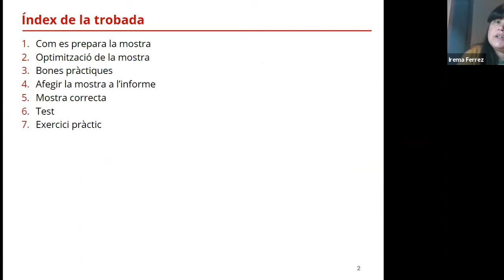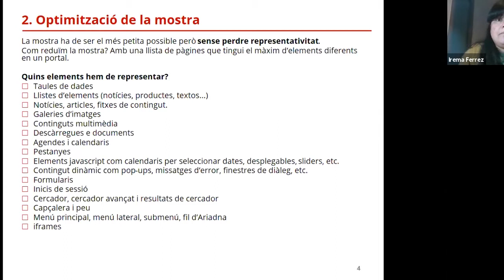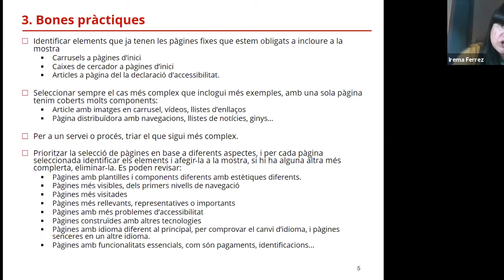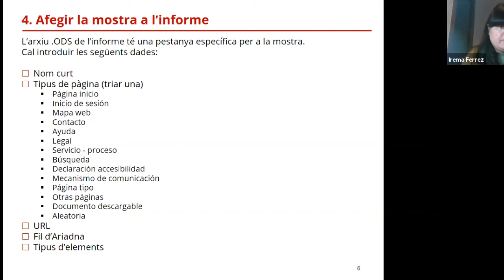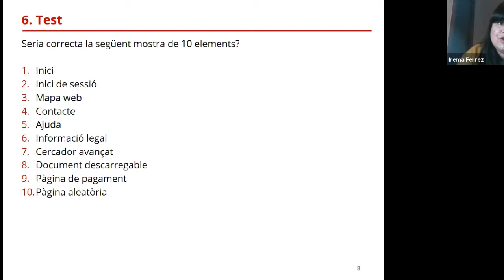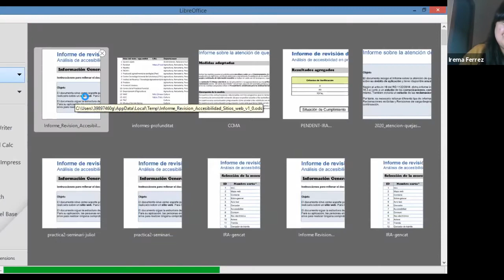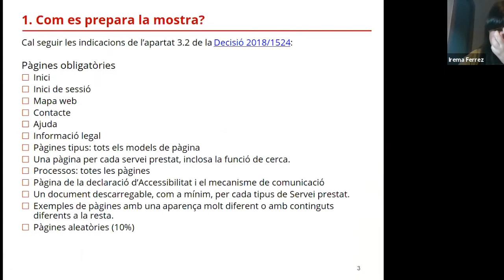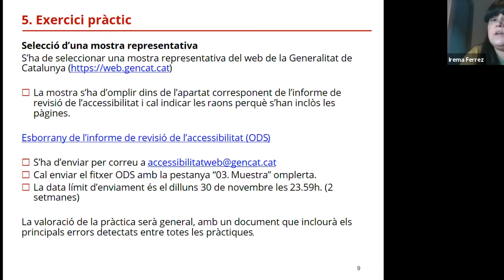Seminari: Com fer els informes de revisió d'accessibilitat web. Sessió 1 (16/11/20)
Presentació
La finalitat d'aquest seminari és aprendre a realitzar els informes de revisió de l'accessibilitat dels llocs web de l'Administració, que han d'estar publicats el 20 de setembre de 2020. Els informes han recollir la revisió de tots els requisits exigits tant a nivell automàtic com manual. Aquesta iniciativa s'emmarca en la implementació de la Directiva (UE) 2016/2102 sobre accessibilitat web i la seva transposició en el Reial Decret 1112/2018.

Objectius
Conèixer els requisits del Reial Decret 1112/2018 sobre l'accessibilitat dels webs i les aplicacions mòbils.
Identificar i conèixer les eines del procés de revisió de l'accessibilitat.
Seleccionar la mostra de pàgines representativa per fer el procés de revisió
Validar el grau de compliment de la mostra i elaborar l'informe de revisió i la declaració d'accessibilitat.
Persones destinatàries

Programa
Tema 1: Marc normatiu i conceptes bàsics de la revisió
1. Requisits per a les Administracions Públiques (Reial Decret 1112/2018 i Directiva 2016/2012).
2. Mètodes de seguiment simplificat i en profunditat
3. Revisions exhaustives d'accessibilitat i informes de la revisió d'accessibilitat
Tema 2: El procés de la revisió d'accessibilitat
1. Quan s'ha de fer?
2. Com s'ha de fer
3. Eines per fer-la
Tema 3: Mostra representativa de pàgines d'un web
1. Requisits de la Decisió d'Execució 2018/1524
2. Com es prepara la mostra
3. Com s'omple la mostra a l'informe de revisió de l'accessibilitat
Tema 4: Revisió d'accessibilitat d'una pàgina web
1. Com s'han d'omplir el resultats
2. L'informe d'errors
3. Verificació del principi Perceptible
4. Verificació del principi Operable
5. Verificació del principi Comprensible
6. Verificació del principi Robust

Professorat
Irema Ferrez Vega, tècnica d'accessibilitat de la Direcció General d'Atenció Ciutadana